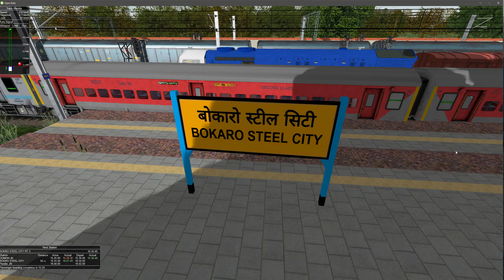Netaji SC Bose Jn Gomoh to Purulia Jn With New delhi Puri Purushottam Express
Route- South Eastern Railway (V5)
Act- 02802-Purushottam-SF-Special-PT
Act By - SURAJ PAUL Ji
•Route by- Pawan Raj and Ser Members

          The Ghats of Jharkhand are too copy seen between the Muri Junction to Ranchi Junction with lots of Greenery with pleatues. Ghuzabdi ghats currently the major attraction of this route.

•Route covers the major station of - Asansol Junction to Ranchi Junction[Hatia Junction] (via-Sitarampur Junction, Dhanbad Junction, Bokaro Steel City, Muri Junction),

Asansol Junction to Purulia Junction (via- Burnpur, Joychandi Pahar, Adra Junction, Anara

Adra Junction to Dhanbad Junction [Katrasgarh Line]

Purulia Junction to Ranchi Junction (via- Bokaro Steel City, Muri Junction)

Asansol Junction to Parasnath Railway Station (via- Sitarampur Junction, Dhanbad Junction, NSB Gomoh Junction)

Ranchi Junction to Lohardaga Railway Station

Tatanagar Junction - Purulia Junction - Joychandi Pahar - Asansol Junction,

Updates comming- Tatanagar Junction to Kharagpur Junction, Howrah to Tatanagar Junction